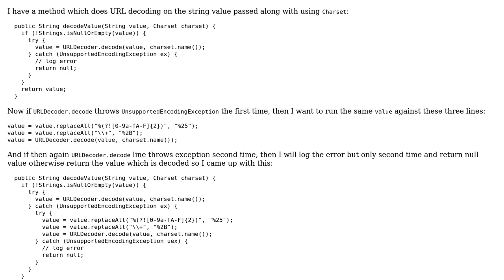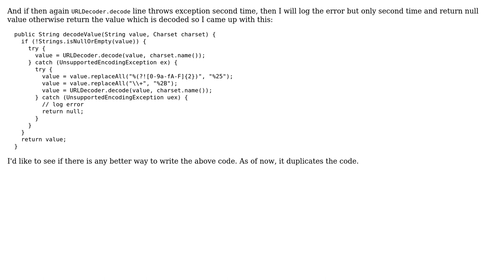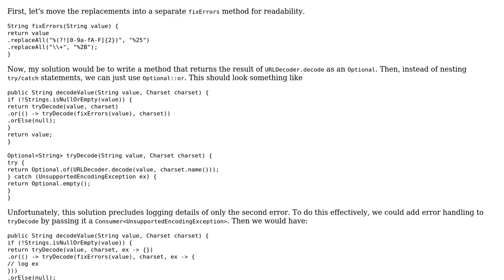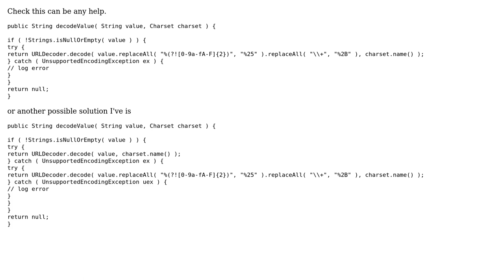URL decode a string but log an error after second exception (2 Solutions!!)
URL decode a string but log an error after second exception

With thanks & praise to God, and with thanks to the many people who have made this project possible! | Content (except music & images) licensed under CC BY-SA | Music | Images & others | With thanks to user user5447339 user Ravi MCA user Jamal user Benjamin Kuykendall and the Stack Exchange Network Trademarks are property of their respective owners. You are responsible for your own actions.